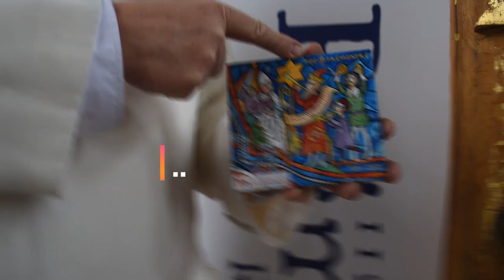Trailer - Advent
www. johannes-bosco-magdeburg.de
Auch als App verfügbar! Link auf den Homepages...